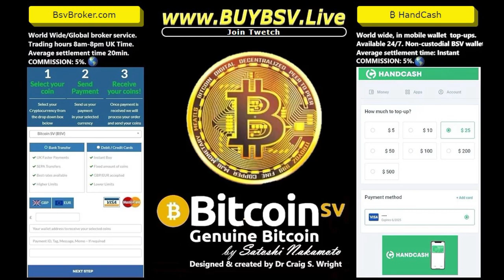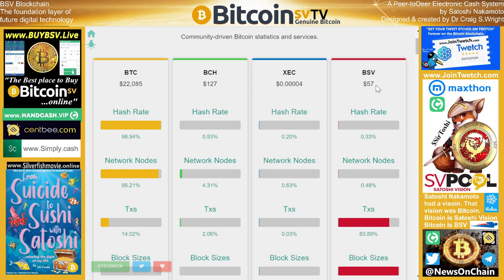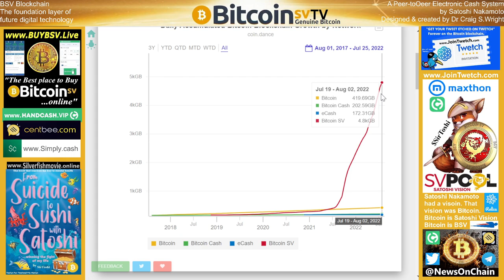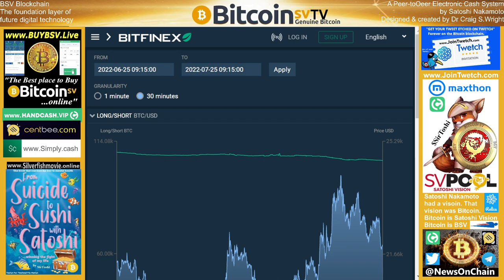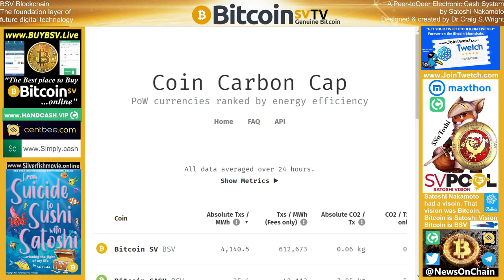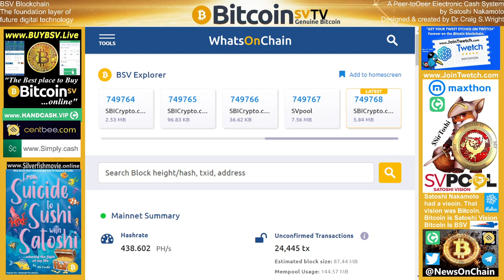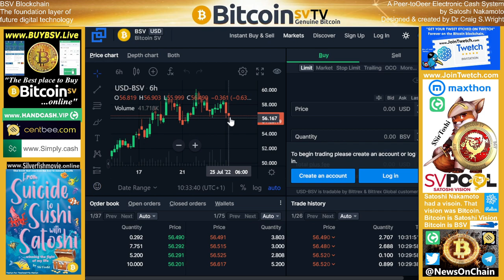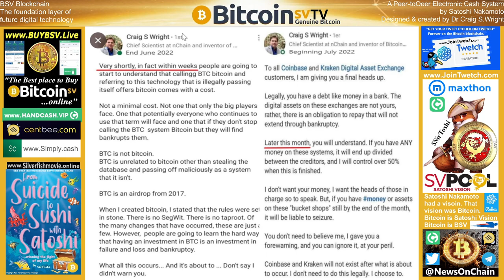Silverfish nears 4000 views!!!